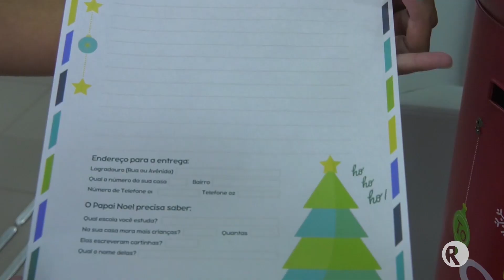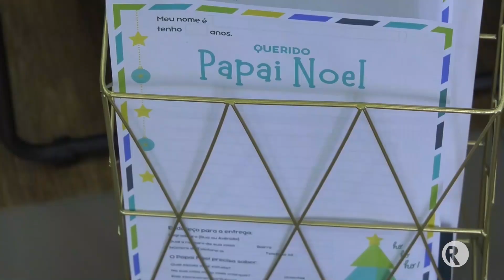Sicoob prepara novidades para o Natal de 2024